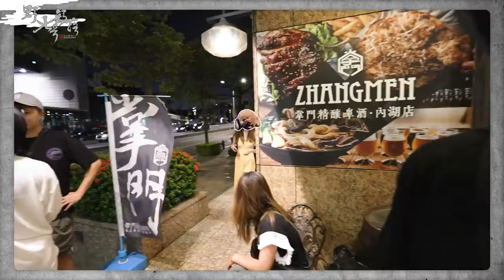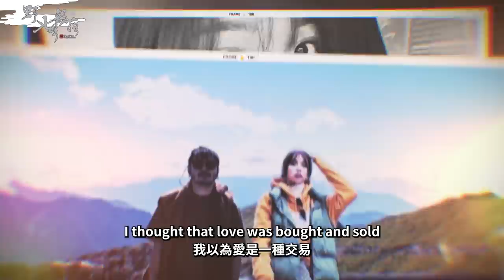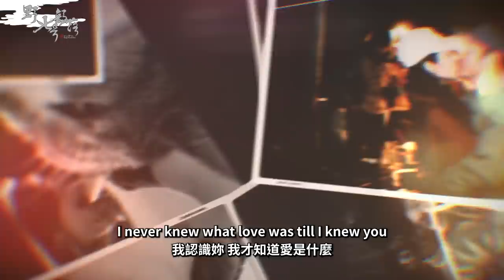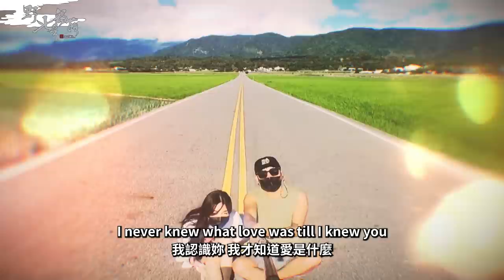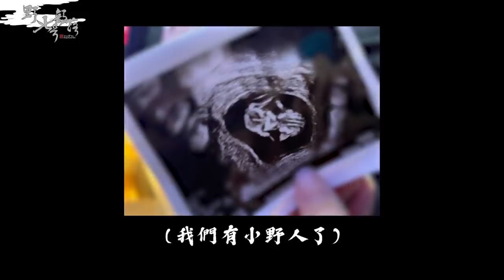我們的小野人【野人妻號部落#006】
部落的小小新成員加入！

🌵社群資訊
🍖野人七號部落

野人的家
台北野人- 台北市市民大道四段241號

🔥 LINE：debbytsai0406